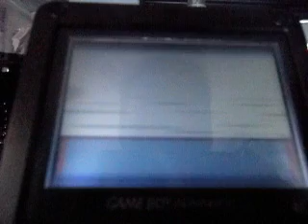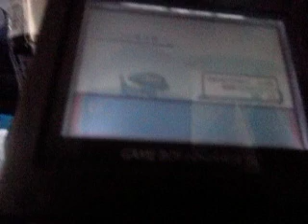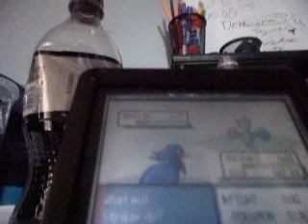Pokemon Emerald Part 47